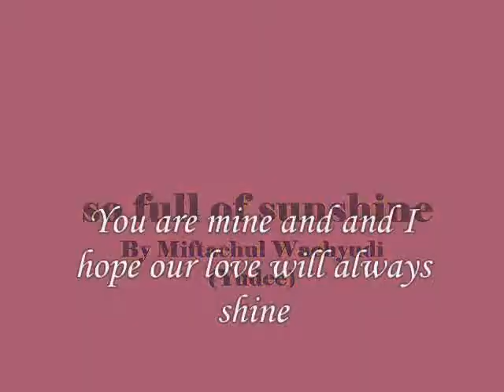so full of sunshine ,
do.
do so
Money is an excellent servant, but the host
very bad.